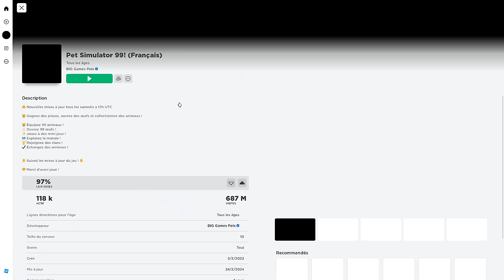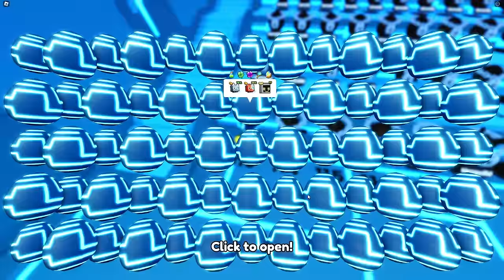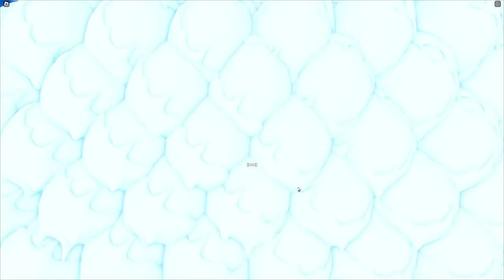J'ACHÈTE 25 000 $ de ROBUX pour avoir TOUS les HUGES du TECH WORLD sur PET SIMULATOR 99 dans ROBLOX